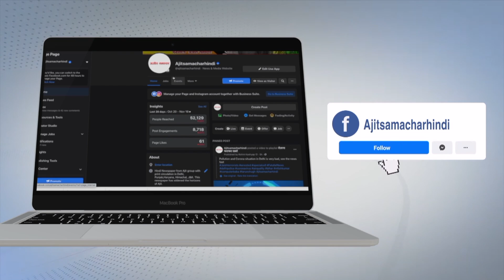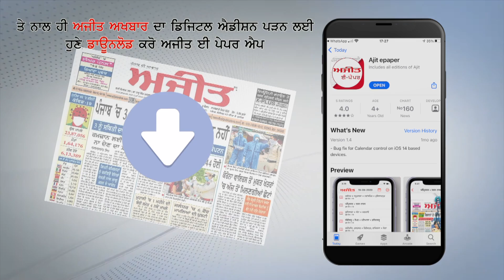61ਵੀਂ ਪੰਜਾਬ ਸਟੇਟ ਸੀਨੀਅਰ ਵਾਲੀਬਾਲ ਚੈਪੀਅਨਸ਼ਿਪ ਸਮਾਪਤ